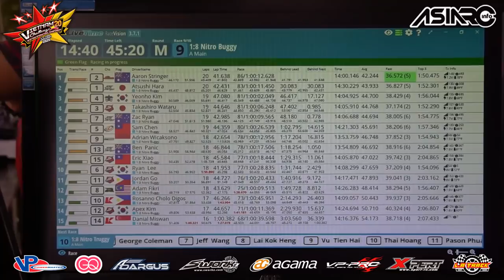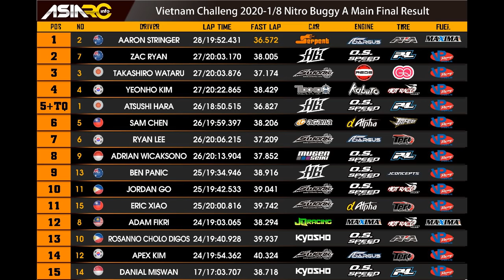VIETNAM CHALLENGE 2020 NITRO BUGGY A MAIN FINAL